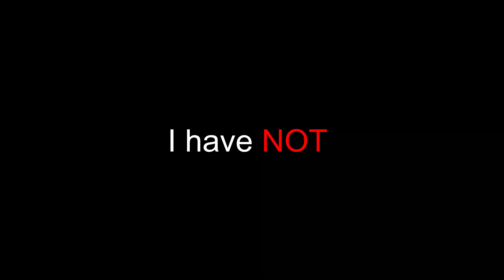LET ME EXPLAIN...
I have been gone for a few days now unfortunately, let me explain...